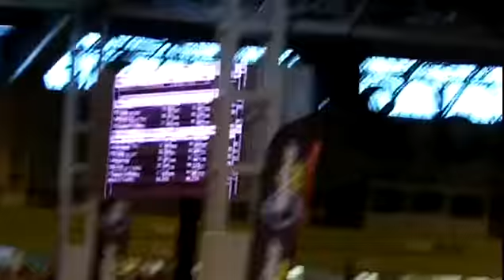Top Gear Live Track Part 3 With Tiff Needell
Having More Fun At The Top Gear Track